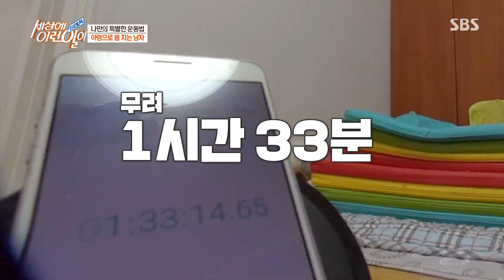아령 몸치기 운동 달인의 부상 피하는 ‘아령 운동법’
순간포착 세상에 이런일이에서는 아령 몸치기 운동 달인의 부상 피하는 ‘아령 운동법’을 보여준다.